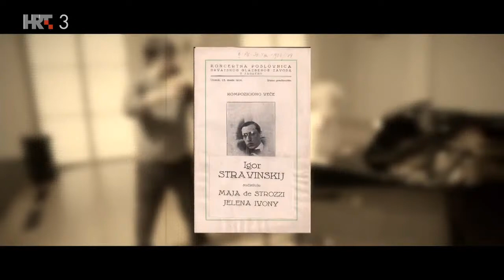Martina Filjak & Friends za HGZ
Posljednji koncert u povijesnoj dvorani Hrvatskog glazbenog zavoda prije zatvaranja zbog konstruktivne obnove koja bi mogla potrajati nekoliko godina tematizira donatorstvo u kulturi, tako nužno za funkcioniranje nezavisnih institucija kao što je ta udruga građana. Programski se koncept usredotočuje na klavir marke Steinway na podiju dvorane koji je obnovljen zahvaljujući dragocjenoj donaciji Charlesa C. Taylora i njegovih prijatelja iz SAD-a. Amerikanac Charles C. Taylor bio je jedan od uglednih filatelista i mecena umjetnosti u svijetu koji je svoju posljednju donaciju prije smrti 2021. uputio upravo Hrvatskom glazbenom zavodu, dvorani u kojoj sam nikad nije ni bio. Veza s njime bila je pijanistica Martina Filjak (putem svojega kolege sa studija u Zagrebu, pijanista Samira Nikočevića) koja stoga na koncertu uz probrane goste predstavlja sve mogućnosti obnovljenog klavira u najboljoj akustici u gradu koju neko vrijeme nećemo moći doživjeti.

Svečanu koncertnu večer punu emocija uveličat će operna prvakinja zagrebačkog HNK-a Valentina Fijačko Kobić, violončelistica Monika Leskovar i ansambl Zagrebačkih solista, ali i posebna gošća iz inozemstva, vrsna pijanistica Caroline Haffner (pravog imena princeza Caroline Murat, potomkinja francuske kraljevske loze, napuljskoga kralja Joachima Murata i Napoleonove sestre Caroline Bonaparte), koja dolazi posebno u sjećanje na svojega preminulog prijatelja Charlesa C. Taylora i njegovu posljednju izdašnu donaciju za naš Glazbenjak.

Program:
1) J. S. Bach/F. Liszt: Preludij i Fuga za orgulje u a-molu BWV 543
Martina Filjak, klavir
2) G. Puccini: 'O mio babbino caro', arija iz opere 'Gianni Schicchi'
Valentina Fijačko Kobić, sopran, Martina Filjak, klavir
3) F. Chopin: Balada br. 4 u f-molu
Caroline Haffner, klavir
4) S. Rahmanjinov: Vokaliza
Monika Leskovar, violončelo, Caroline Haffner, klavir
5) B. Papandopulo: Dudaš (iz 'Pintarichiane')
Zagrebački solisti
6) L. Van Beethoven: 3. stavak (Finale) iz 3. klavirskog koncerta u c-molu
Martina Filjak, klavir, Zagrebački solisti

Režija: Vesna Fijačko Fodor
Producent: Mate Letica
Voditelji: Željko Tomac i Jana Haluza
Urednica: Jana Haluza